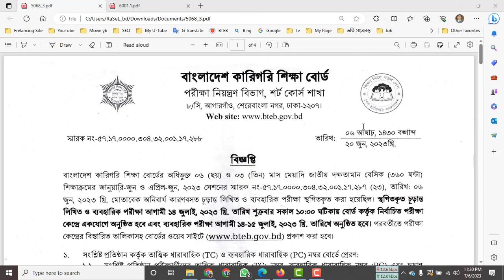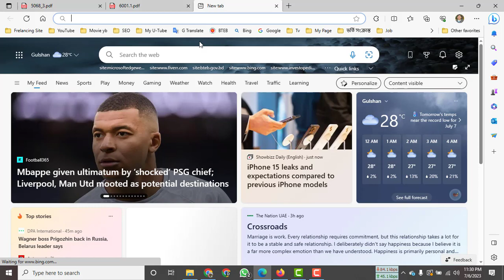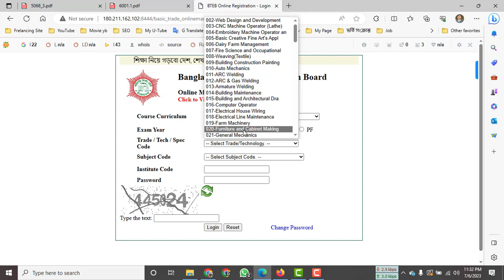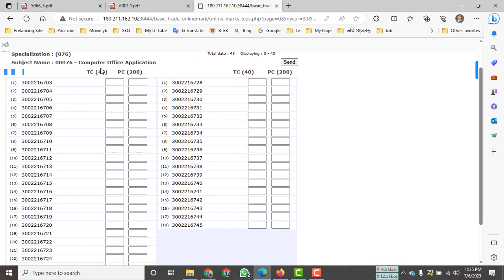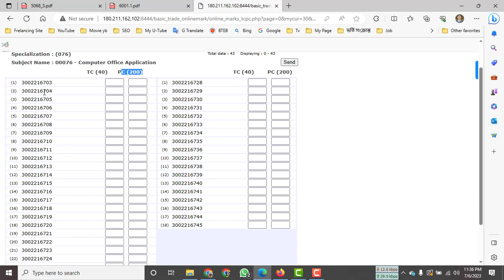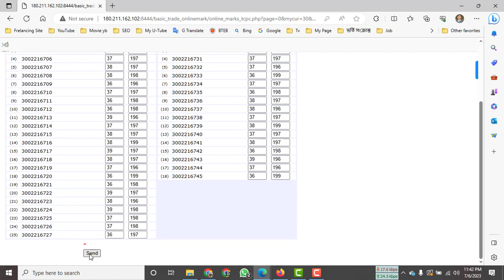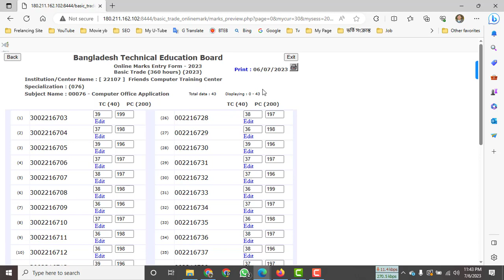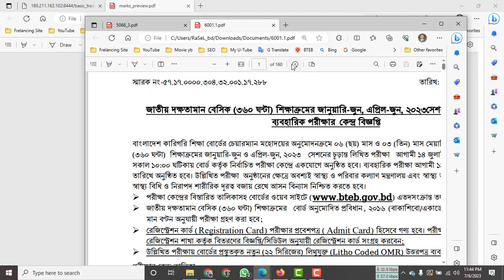বেসিক ট্রেড ৩৬০ ঘন্টা কোর্সের TC PC নম্বর অনলাইনে প্রদান পদ্ধতি BTEB 2023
এই ভিডিওর মাধ্যমে দেখানোর চেষ্টা করেছি কিভাবে বাংলাদেশ কারিগরি শিক্ষা বোর্ডের অধীনে  ৩ মাস মেয়াদী ও ৬ মাস মেয়াদী বেসিক ট্রেড (৩৬০ ঘন্টা) কোর্সের তাত্ত্বিক ধারাবাহিক TC/ ব্যবহারিক ধারাবাহিক PC নম্বর অনলাইনে প্রদান পদ্ধতি
করতে হয় । এটা শুধু মাত্র যাদের কারিগরি শিক্ষা বোর্ড থেকে অনুমোদিন আছে শুধু তাারাই এই কাজটি করতে পারবেন।

Welcome to Friends Computer Training Center

This is a best of basic computer trade based YouTube channel.  So,  If You want to be Master of Computer then You may Join. You will learn MS Word, Excel, PowerPoint, Access, Photoshop, Illustrator, with Super Tips and Tricks from this youtube channel.

See you soon. Take care,
Asaduzzaman RaSeL